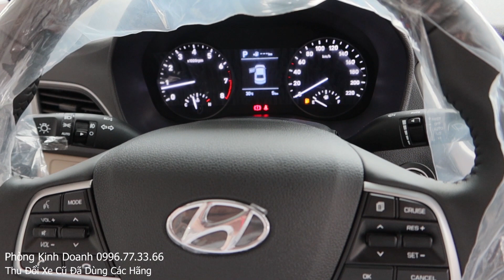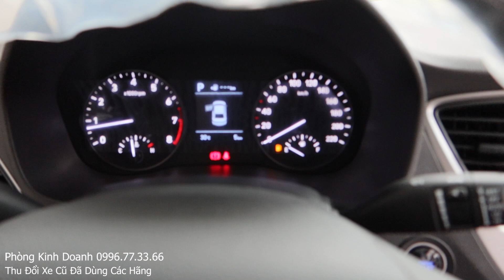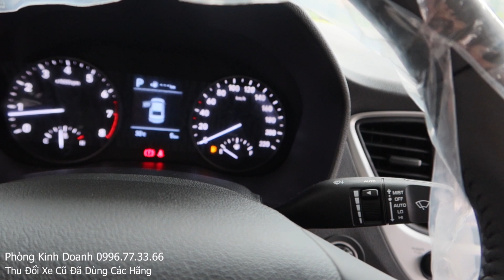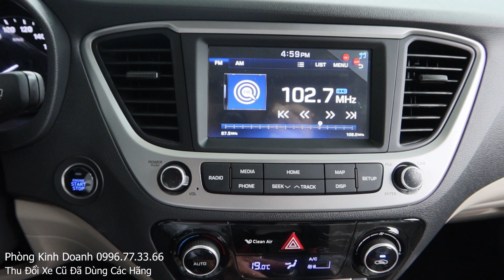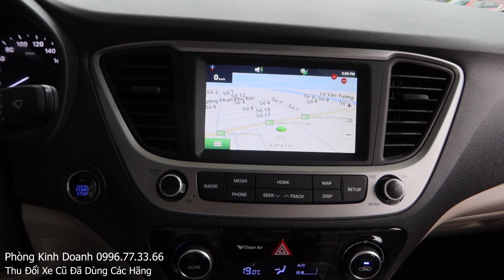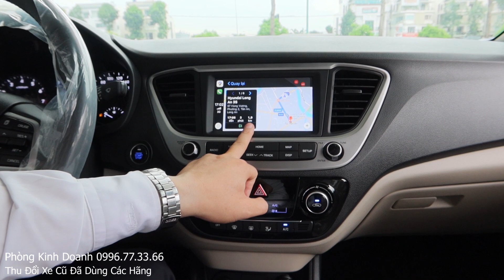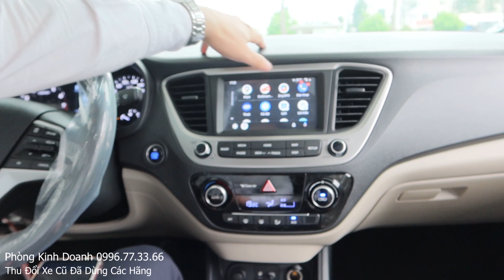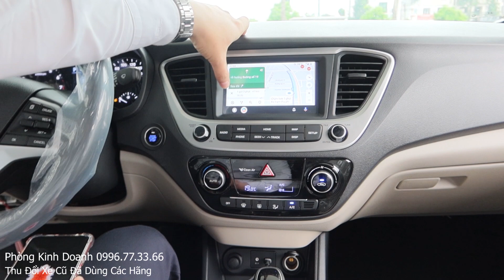K/Mãi Tháng 10, 150Tr Giá Lăn Bánh Hyundai Accent 2020 1.4AT Bản Đủ, Thủ Tục Mua Accent 2020 Trả Góp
Giảm 50% Phí Thuế Trước Bạ, Khuyến Mãi Bảng Giá Xe Hyundai Accent 2020 Trả Góp 1.4AT Bản Đủ Full (Đặc Biệt) Số Tự Động 150Tr Lăn Bánh Thủ Tục Đơn Giản Không Chứng Minh Thu Nhập

Hyundai Accent 2020 Bản Đặc Biệt Lãi Suất Thấp . Giá 6 Màu Xe Accent 2020: Đen, Trắng, Bạc, Đỏ, Vàng Cát, Vàng Be Có Bằng Nhau Không

Ưu Đãi Mua Xe Hyundai Accent 2020 1.4AT Đặc Biệt Trả Góp Lãi Suất 0.7 Giữ 2-5 Năm Giá Lăn Bánh 150Tr
K/Mãi Tháng 8, 132Tr Giá Lăn Bánh Hyundai Accent 2020 1.4MT Bản Đủ, Thủ Tục Mua Accent 2020 Trả Góp
30Tr, Khách Hàng Chọn Mua Accent 1.4AT Đặc Biệt/ Elantra 1.6AT 2020 Trả Góp, So Sánh Điểm Khác Nhau
Đánh Giá So Sánh Hyundai Elantra 1.6 AT Và Elantra 2.0 2020 Mới. Elantra 2020 Lăn Bánh Mua Trả Góp
Khuyến Mãi Giá Xe Hyundai Kona 2020 2.0 Đặc Biệt, Thủ Tuc Mua Kona 2020 Trả Góp 192Tr Lăn Bánh

1. Giảm giá đặc biệt
2. Bảo hiểm vật chất 2 chiều
3. Chon 1 trong các phụ kiện phù hợp với dòng xe khách hàng lựa chọn.

* Bảng Giá Xe Hyundai Accent 2020
Accent 1.4 MT Base  426,100,000
Accent 1.4 MT  472,000,000
Accent 1.4 AT  501,100,000
Accent 1.4 AT ĐB  542,100,000

0:00 K/Mãi Accent 2020 1.4 AT Bản Đủ
2:00 Chi Tiết Trang bi Accent 2020 1.4 AT Bản Đủ
16:30 Giá Lăn Bánh Và Thủ Tục Mua Trả góp Accent 2020

Cám ơn đã quan tâm